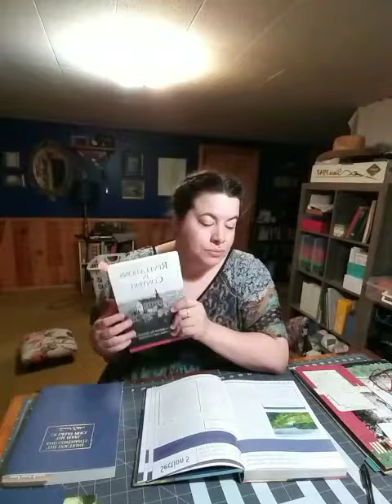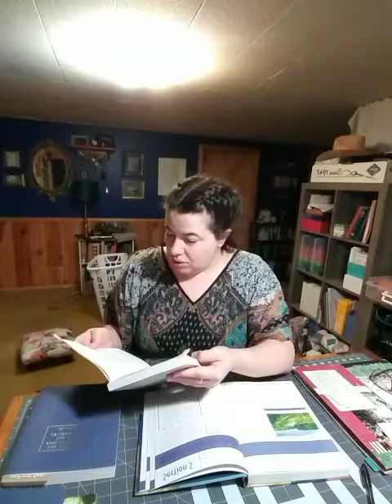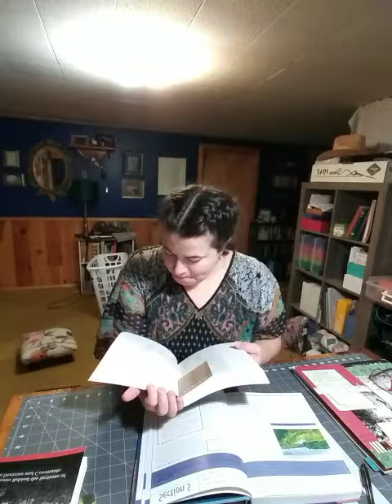Come Follow Me Doctrine and Covenants Section 5:1-9